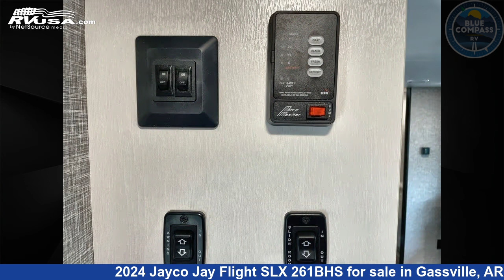Phenomenal 2024 Jayco Jay Flight SLX Travel Trailer RV For Sale in Gassville, AR | RVUSA.com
This 2024 Jayco Jay Flight SLX 261BHS is a Travel Trailer RV. It is located in Gassville, AR 72635 and is offered for sale by Blue Compass RV Gassville. This New Jayco Is 30' 0" in length and features sleeps 10, Slideout, and 52 gal fresh water capacity. The floorplan layout of this Travel Trailer features Bunkhouse, Front Bedroom.